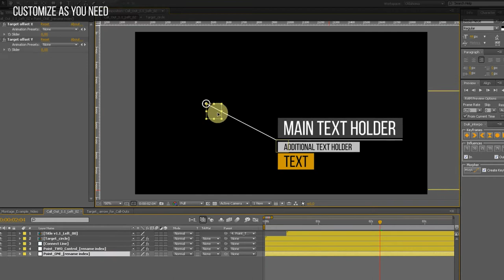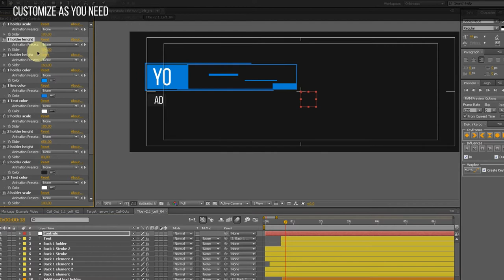Call Out Titles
Project features:

Resizable. Use for any size of the pictures 4K, Full HD, other.
15 color presets for the titles. Just copy parameters from preset to customize layer.
33 premade call outs
Photos and video are not included